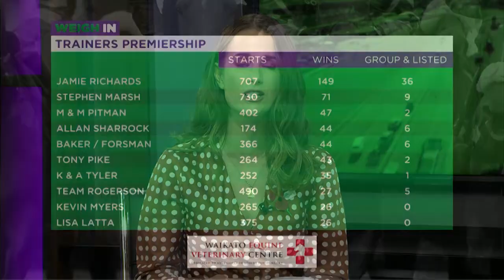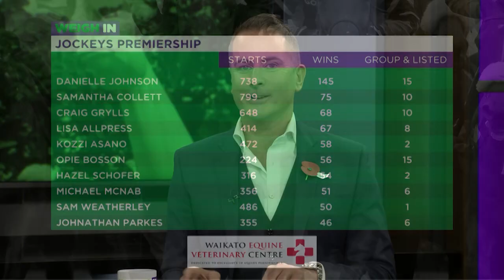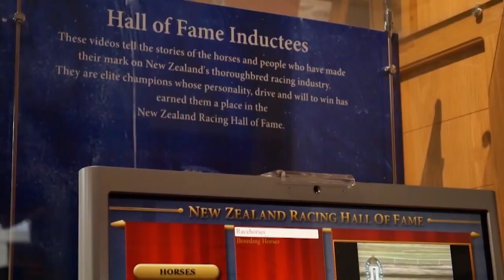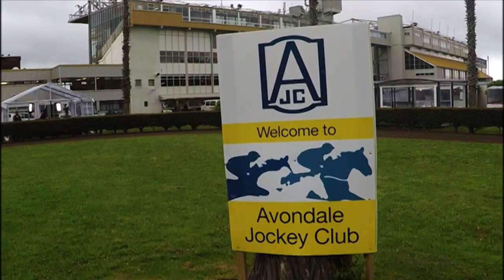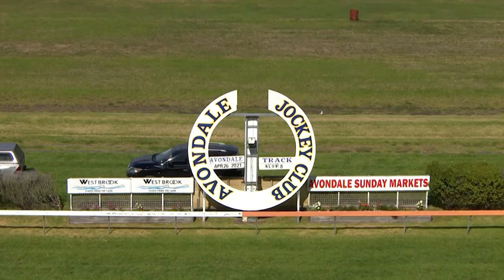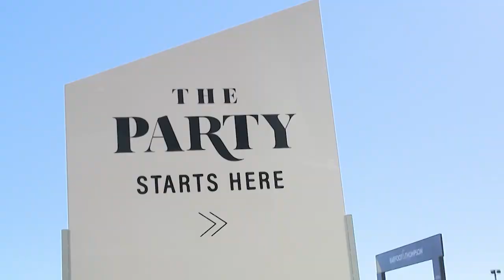Weigh In - 26th April, 2021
Description:
Emily and Michael are joined by Auckland Racing Club CEO, Paul Wilcox to get an update on all things Ellerslie and to discuss weekend racing from around the country. Nigel Tiley phones in after a successful day out on Saturday. Plus we catch up with Hall Of Fame Chairman, Steve Davis ahead of their big night next week.